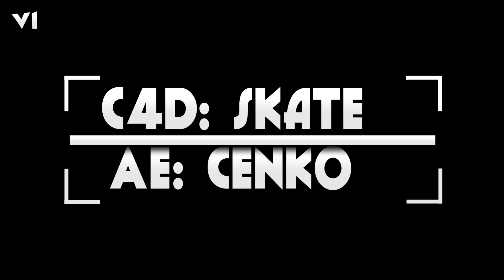INTRO XVIME ♦ 2 IN 1 ♦ DUAL W/CENKOCRAFTER ♦ ѕкαтєѕтуℓє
→ Buy a design ←
→ Rendertimes ←
➨ Cinema 4D:
➨ After Effects:
➨ Vegas :
→ Time to edit ←
➨ Cinema 4D:
➨ After Effects:
➨ Vegas :
→ Software ←
➨ Cinema 4D R13
➨ Sony Vagas Pro 12
→ Hardware ←
➨ Processor: Intel(R) Core(TM) i7-4702MQ CPU @ 2.20GHz 2.20 GHz
➨Main memory: 12,0 GB
➨Graphics Card: NVIDEA GeForce GT 750M
→ Equip ←
➨ Externe Festplatte